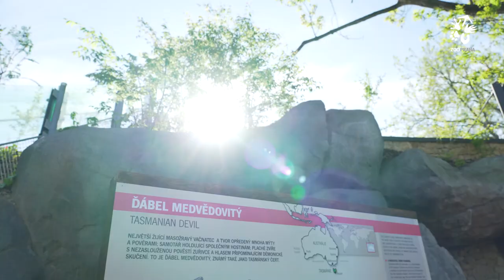Čtveřice ďáblů medvědovitých v Zoo Praha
Ďábel medvědovitý neboli tasmánský čert. Nejvýznamnější obyvatel nového Darwinova kráteru a největší dravý vačnatec, jehož strašidelný řev neznamená vždy nutně nebezpečí. Seznamte se s našimi čtyřmi ďábli, kteří mají jména podle koření a jeden od druhého se liší tvarem a rozsahem bílých skvrn. Tři samičky a jeden samec se narodili v tasmánské chovné stanici Cressy a Zoo Praha je teprve druhá v Evropě, která je získala přímo z Tasmánie.